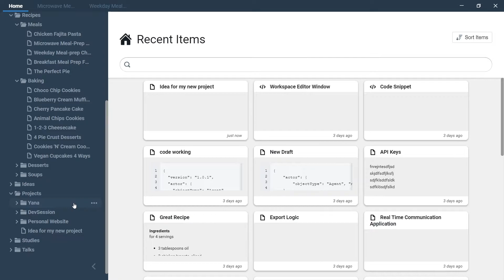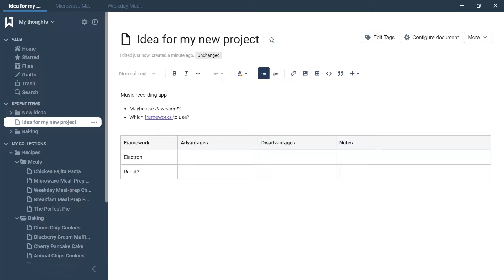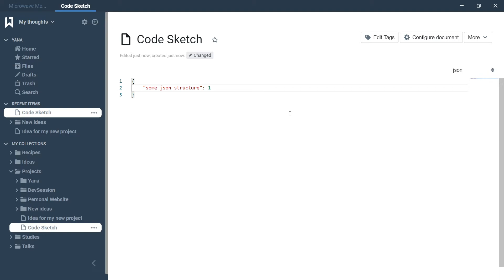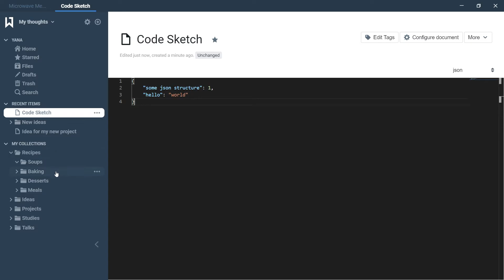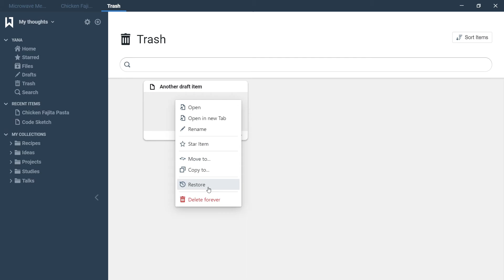Yana - Powerful & organizable note-taking app with lots of features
Yana is a powerful notebook app which allows you to manage local workspaces of hierarchically structured taggable and searchable notes. It supports multiple kinds of notes, currently rich-text notes (including embedded media and complex tables), code snippets (based on the VSCode editor frontend) and draggable todo-lists are supported. Other features include

* Manage note structure via drag-and-drop
* Rich notes editor powered by the Atlassian editor core
* Multiple local workspaces
* Multiple notes can be opened at once in tabs
* Starring of notes
* Trashcan functionality
* Scalability, working fluently even on notebooks with ten thousands of notes

Also, the entire project is completely free and open source! You can check out the source code